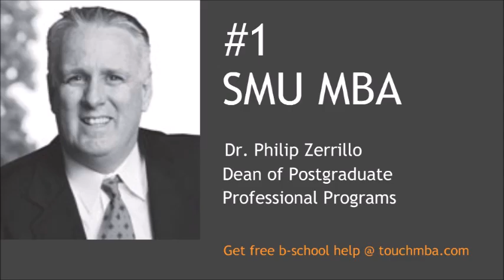SMU MBA Admissions Interview with Dr. Philip Zerrillo - Touch MBA Podcast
What makes the SMU MBA unique and how can you get in?

Darren talks to Dr. Zerrillo, Dean of Postgraduate Programs at SMU, about the SMU MBA program, its unique pedagogy, career placements and admissions tips.

Introducing Dr. Philip Zerrillo (0:00)
The most exciting developments at SMU MBA (1:15)
SMU’s unique pedagogy (7:26)
SMU’s faculty (9:52)
SMU’s plan to grow the MBA class above 60 students (12:10)
Career placements stats SMU MBAs as a young program? (14:40)
How SMU MBA students compare to MBA students at other top business schools (20:40)
When you can expect to hear back from the program with a decision (22:47)
Available scholarships – over 50% of the class gets scholarships (29:03)
The 3 criteria SMU is looking for in candiates (31:43)
Candid thoughts on GMAT scores (38:03)

for a full breakdown of the program's key advantages and fast facts about admissions, financing, and careers at the SMU MBA program.